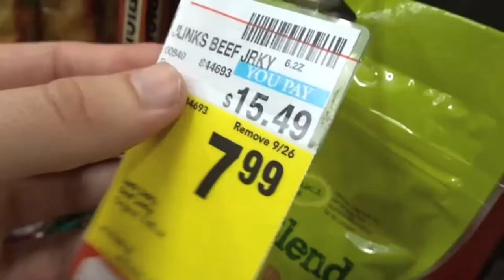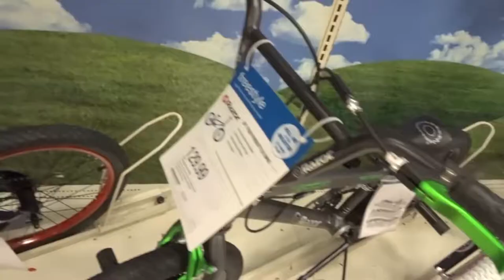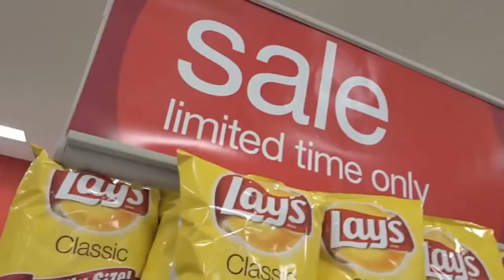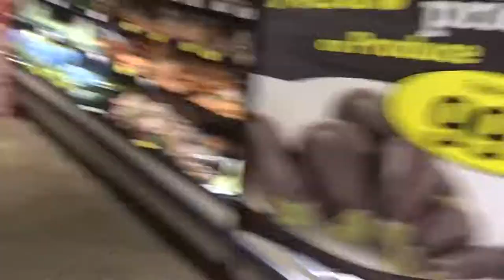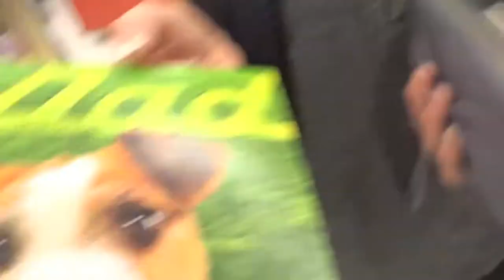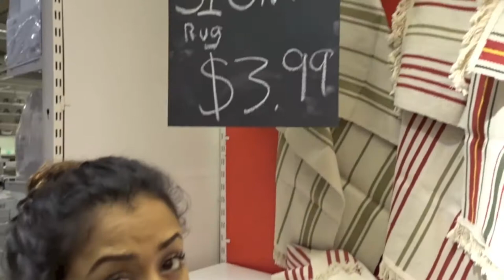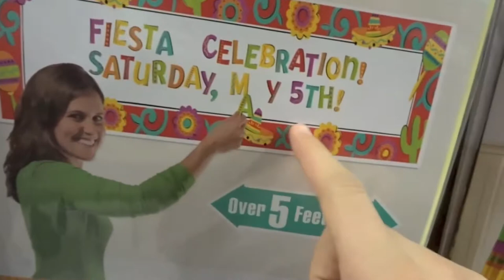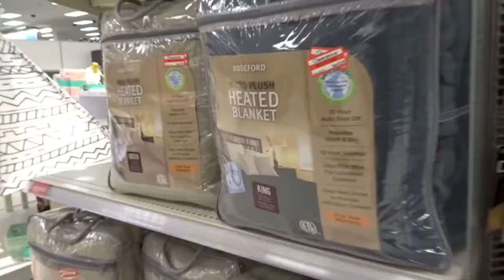DAVID DOBRIK AND LIZA SHOPPING COMPILATION (Vlogs 1 - 100)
This is a compilation of all of the times that David Dobrik and Liza go shopping and make many of puns. These are from vlogs 1 through 100. The next part is coming soon.